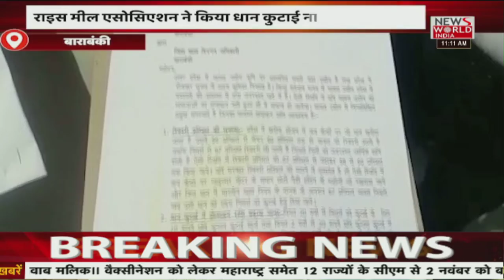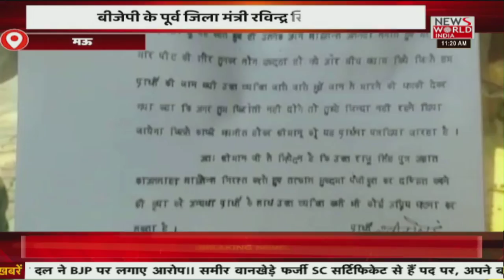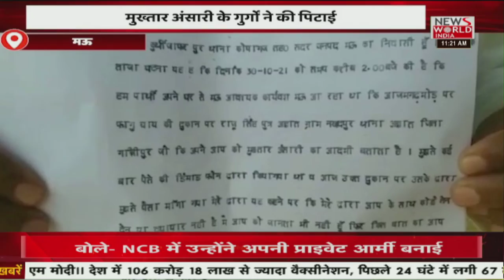Mumbai: Money laundering case: After 12 hours of questioning, Anil Deshmukh arrested